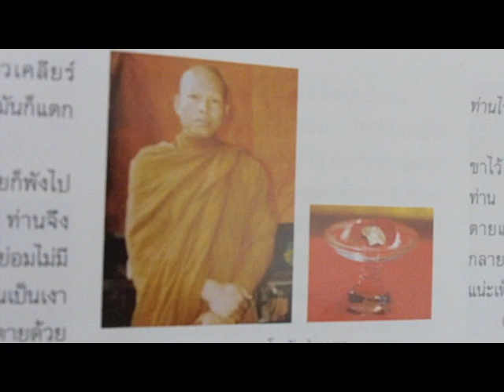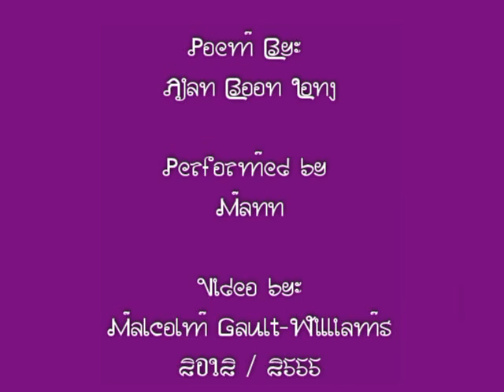2012-04 Thung Yai 5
Ajan Boon Long's poem, set to music written and performed by Mann. Video by Malcolm Gault-Williams. Remembering Thung Yai Naresuan Wildlife Sanctuary, April 2012.